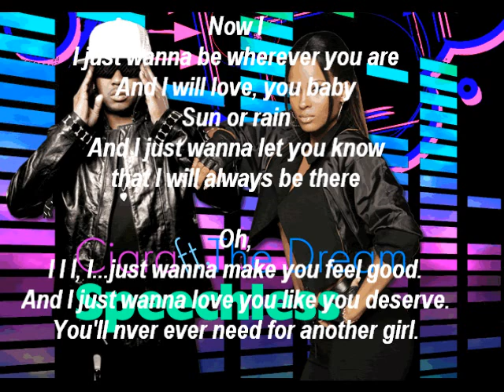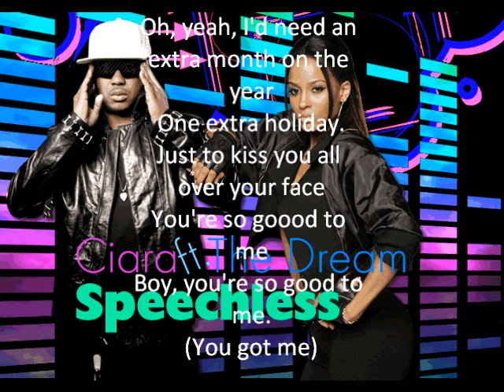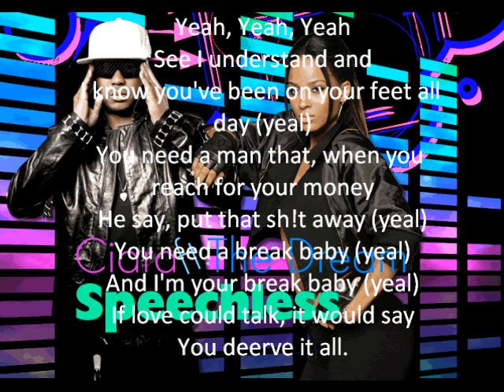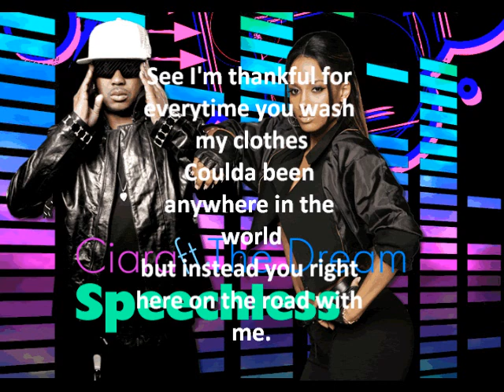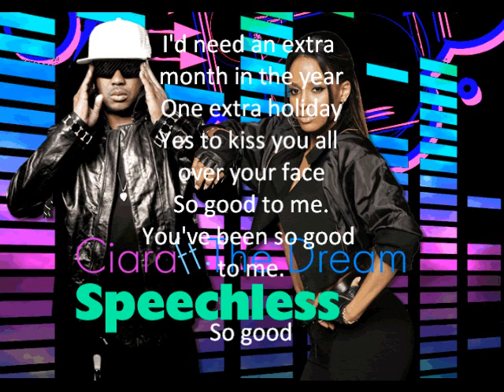Speechless- Ciara ft. The Dream